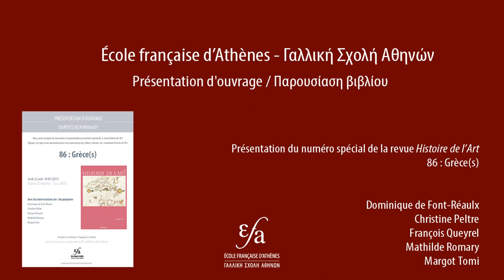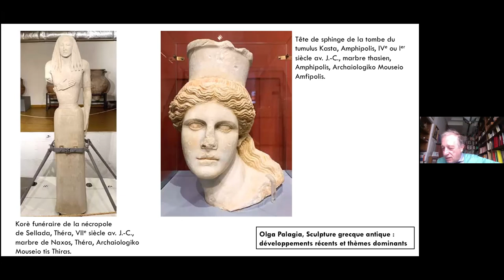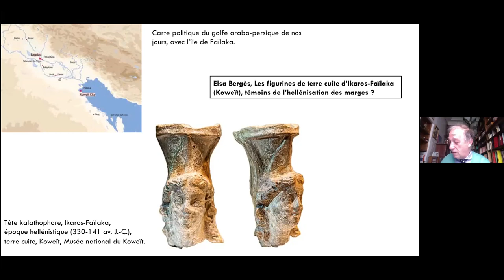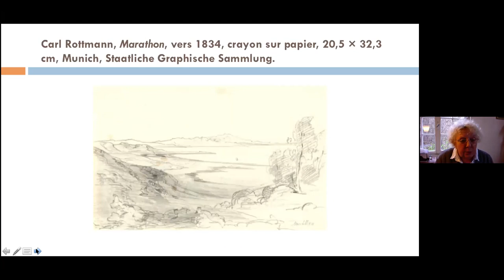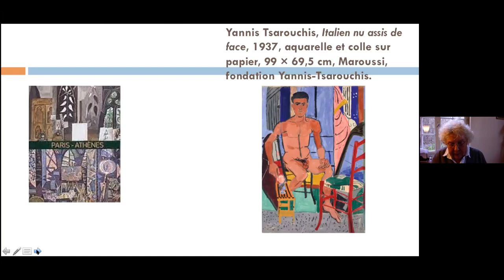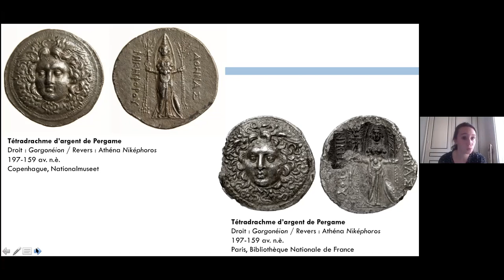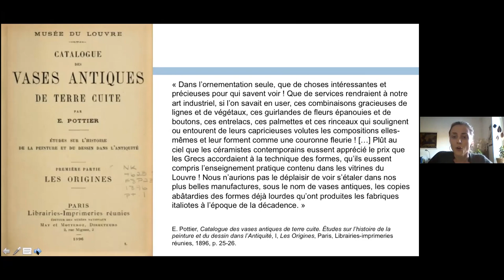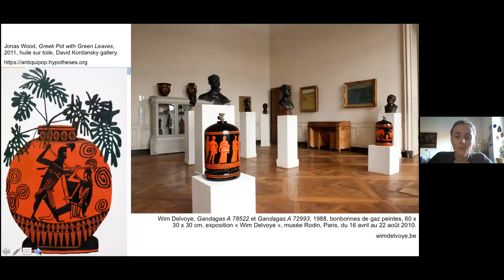22/04/2021- Présentation du numéro spécial de la revue Histoire de l’Art "Grèce(s)"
Dominique de Font-Réaulx, Musée du Louvre
Christine Peltre, Université de Strasbourg
François Queyrel, EPHE
Mathilde Romary, Université de Lorraine
Margot Tomi, EPHE

L'histoire de l'art a longtemps voulu unifier ou structurer en périodes et styles régionaux les productions grecques. L'apport de nouvelles découvertes bouscule cependant cette construction et transforme notre vision. Publié à l'occasion du bicentenaire des guerres d'indépendance grecque, célébré en 2021, ce numéro dépasse la simple commémoration pour s'intéresser à la création et à la réception de la Grèce plurielle et changeante de l'Antiquité à nos jours.
De la céramique d'un « petit Syrien » du Ve siècle avant J.-C. à l'art grec byzantin, du philhellénisme du XIXe siècle aux peintres grecs de la modernité en passant par le moulage et la survivance de la statuaire grecque à travers les siècles, ce numéro, coordonné par Christine Peltre, professeur émérite à l'université de Strasbourg, et François Queyrel, directeur d'études à l'École pratique des hautes études, réunit des auteurs, confirmés ou offrant là leur première étude majeure, issus de spécialités variées, pour ouvrir l'horizon à d'autres Grèces.